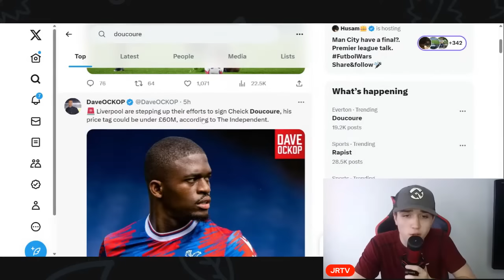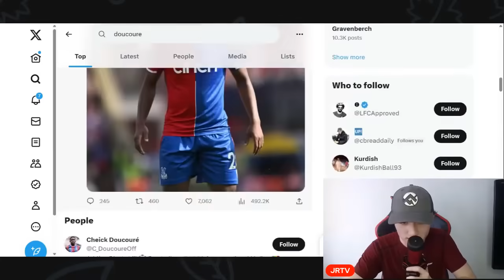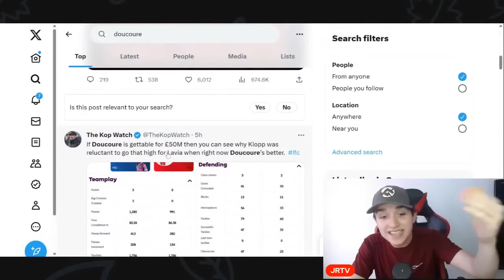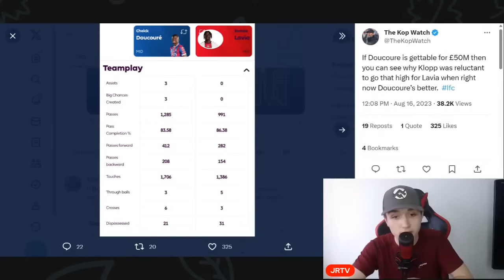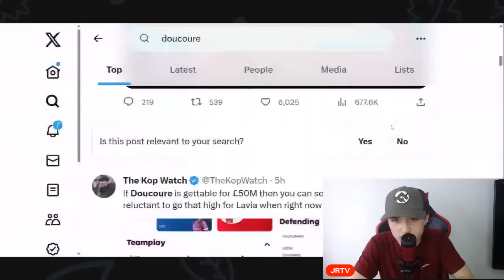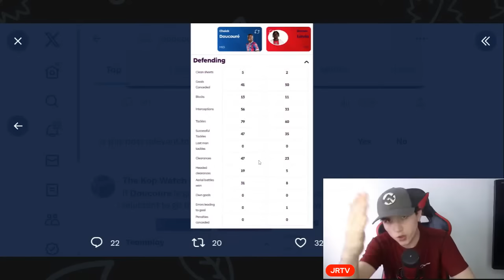LIVERPOOL STEP UP TO SIGN CHEICK DOUCOURE 🚨 | Can We Trust The Club To Replace Fabinho?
LIVERPOOL STEP UP EFFORTS TO SIGN CHEICK DOUCOURE 🚨 | Can We Trust The Club To Replace Fabinho? - - - - -